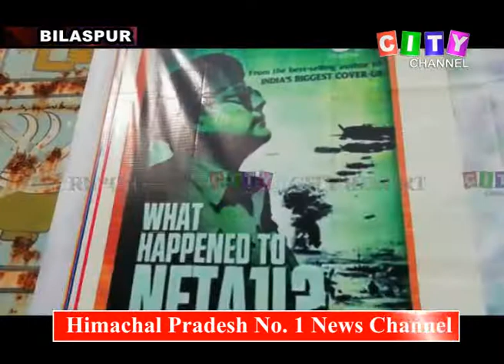Bilaspur Writer Anudhar 18 Nov 2018